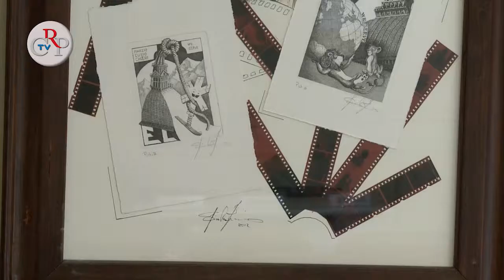CrpTv n.23 del 21 settembre 2012 - All'Urp, 150 anni di Mole Antonelliana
È stata inaugurata il 10 settembre all'Urp del Consiglio regionale la mostra pittorica "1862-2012: una guglia nel cielo". Curata dall'associazione Andrea Zerbino, espone 36 opere dedicate ai 150 anni della Mole Antonelliana, un tributo al monumento più importante di Torino. Rimane aperta fino al 10 ottobre dal lunedì al venerdì dalle 9 alle 13 e dalle 14 alle 16 in via Arsenale 14G.